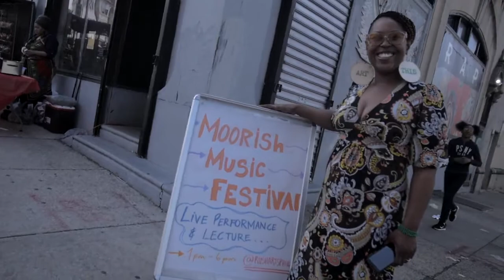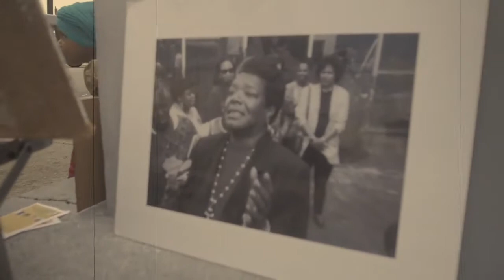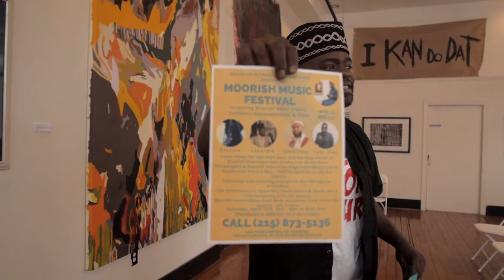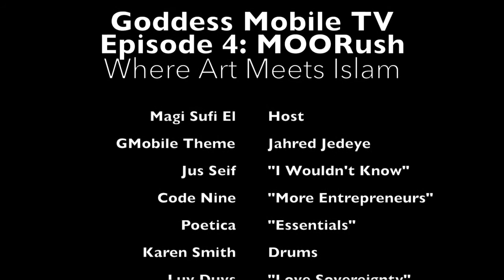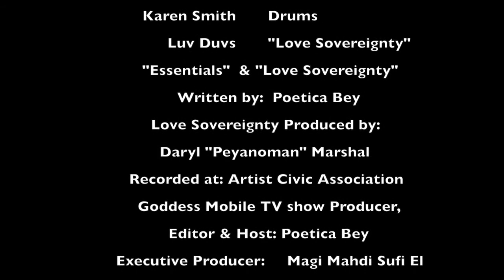Poetica Bey, Goddess Mobile TV | B Free Awards 2021: People's Choice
People's Choice is a people and community-powered category that's a part of Public Access TV's biggest night— BRIC's B Free Awards.

VOTING BEGAN: Saturday, March 20, 2021, 8PM
VOTING ENDS: Wednesday, April 14, 2021, 11:59PM

FAQs

Simply go to the Brooklyn Free Speech YouTube page (YouTube.com/BFreeBK). Beginning Sat, Mar 20, 2021, in the B Free Awards 2021: People's Choice, VOTE TODAY! playlist, you’ll see the videos that have been submitted for this year’s awards show. Watch one, or all of the videos and once you find a fave click the “thumbs up/like button” and that’s it!

Is there a limit to the number of videos / podcasts I can vote for?
—No, there is no limit. Vote for as many videos / podcasts as you'd like!

—Voting is ONLY counted by the number of likes that the video or podcast receives.

How many B Free Awards People's Choice winners will there be?
—There will be one B Free Awards People's Choice winner for video content and one B Free Awards People's Choice winner for podcast content.

—Voting for B Free Awards People’s Choice opened Saturday, March 20, 2021, 8PM

—Wednesday, April 14, 2021, 11:59PM

When and where will the 8th Annual B Free Awards take place?
—BRIC's 8th Annual B Free Awards will be a virtual Zoom event that will take place on Saturday, April 24, 2021.

QUESTIONS?

IMPORTANT NOTE
Videos added to the People’s Choice Award playlist on YouTube are subject to YouTube copyright rules and guidelines.